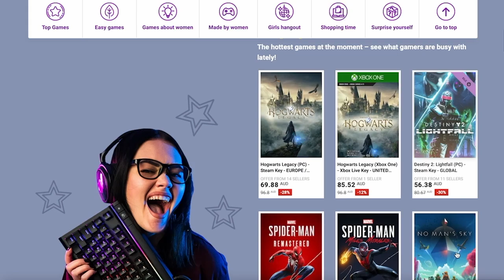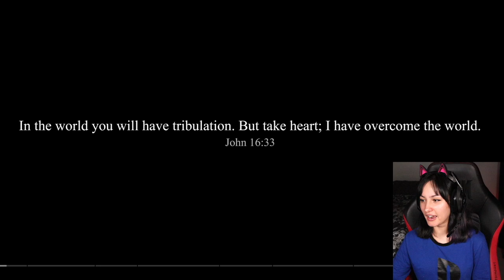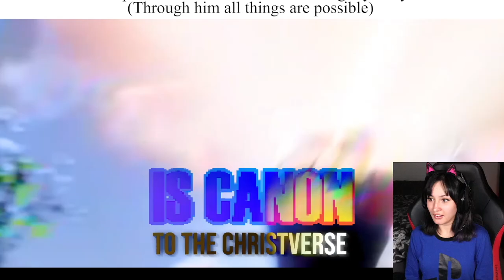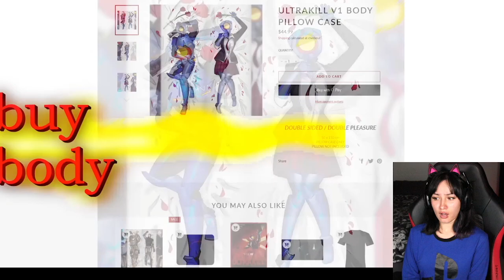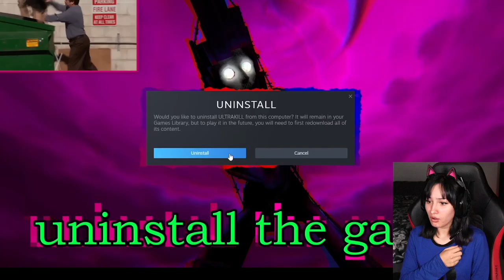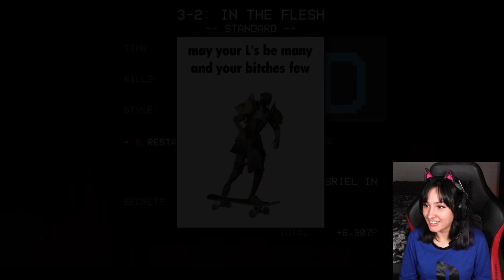An Incorrect Summary of ULTRAKILL | Act 1 REACTION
Come check out Max0r’s original video:An Incorrect Summary of ULTRAKILL | Act 1

If you LOVE modified cars come check out my car instagram too!

Discord.gg/jentcc come join the community! Discussions, votes, movie nights and so much more!

Come join the Twitch Streams!